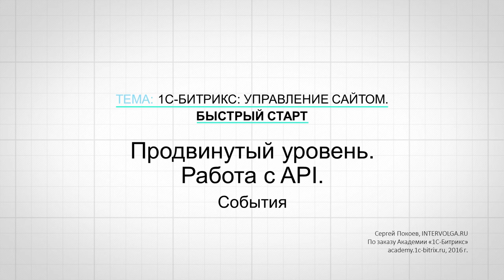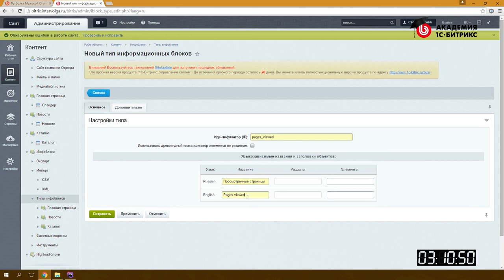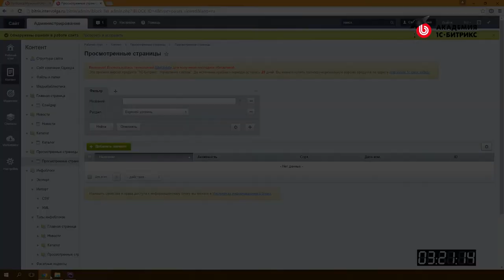3.4. Урок-Быстрый старт разработчика - События, видео 4/6